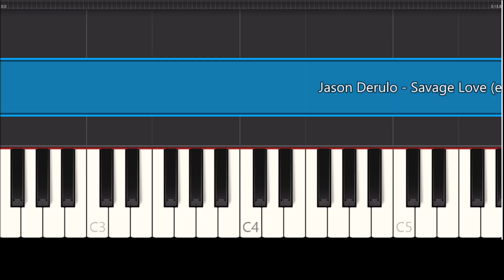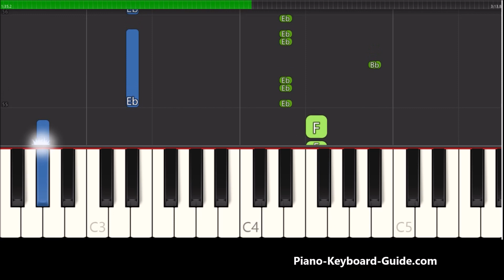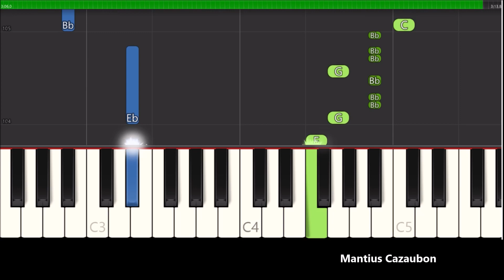Jason Derulo - Savage Love (Easy Piano Tutorial)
How to play Savage Love by Jason Derulo. Jason Derulo Savage Love easy piano tutorial.